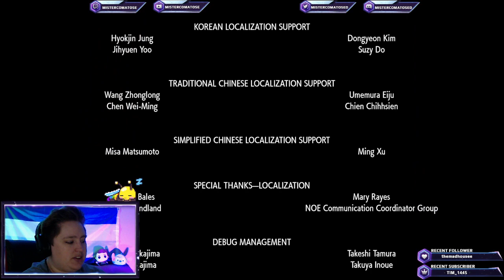Friendship Conquers [Story Finale]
Now that Kieran learns his lesson the whole game opens up and I can talk to Larry again!